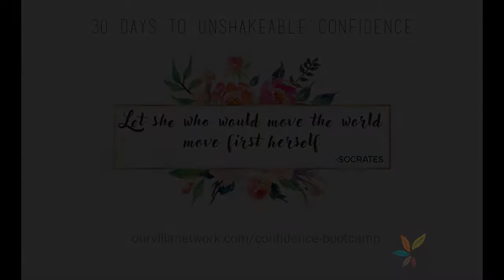Day 19: Practice Vulnerability | The Villa Confidence Camp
Welcome to Day 19 of Confidence Boot Camp! Today we are going to delve into an aspect of vulnerability that many of us sometimes struggle with, but hate to admit. That is the need to always be “right.” This need, or what we may think of as need, can cause all kinds of complications for ourselves in our relationships. This topic falls into the Cognitive domain of The Chemistry of Confidence.

Needing or wanting to be right, or believing that we are right, is something that most of us can relate to on some level. Who doesn’t want to feel or believe that the way we see an issue is correct? Most of us can recognize that we aren’t right all the time, and therefore are willing to listen to other people’s viewpoints and ideas. Some people have more difficult time, truly believing that they are right all or most of the time. Why do we struggle with this, and what does it have to do with vulnerability?